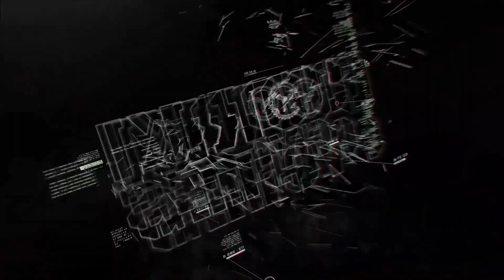Aluminum Bicycle Water Bottle Cage - Right Side Cage | Corki Cycles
In this video take a close-up look at the finer details of the Aluminum Bicycle Water Bottle Cage with our Right Mount Cage Position

For all types of bicycles and compatible with leading water bottles up to 900ml in size.

Welcome to the Components, Tools, & Accessories Mini-Series.

This mini-series aims to give our customers a short and quick overview of every product at Corki Cycles.

The Finer Details
Length: 150mm / 5.9 inches
Width: 72mm / 2.53 inches
Height: 75mm / 2.95 inches
Weight: 38g/1.34oz (1 Pack)
Material: Aluminum Alloy
Fits Bottle Sizes: 20, 21, 25, 24, 25 & 28 oz (500, 550, 650, 750 & 850 ML sizes) up to 1000ml/33 fl oz.